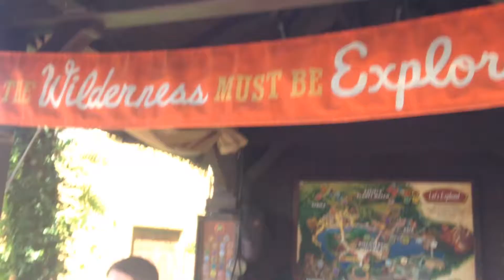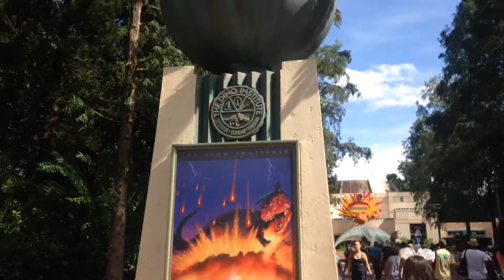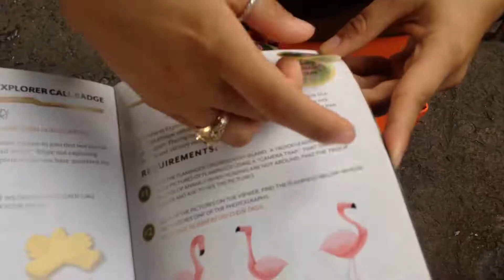Jessi's DCP | First park day at Animal Kingdom!